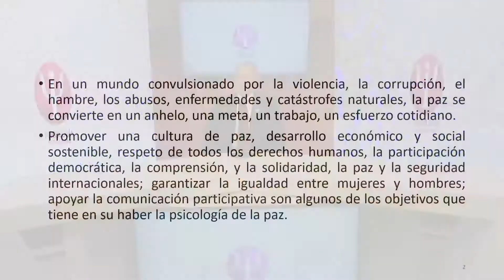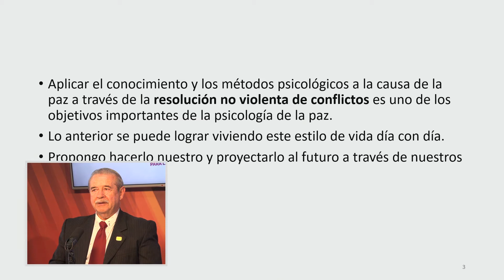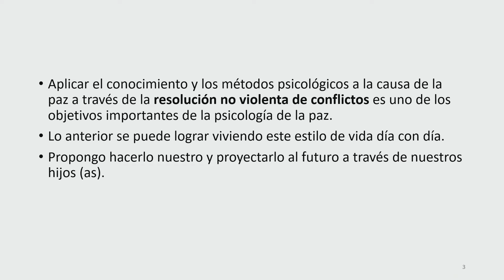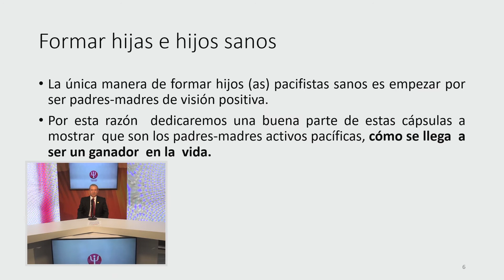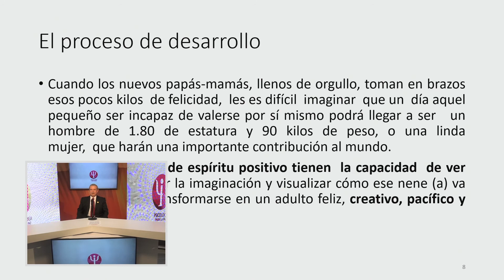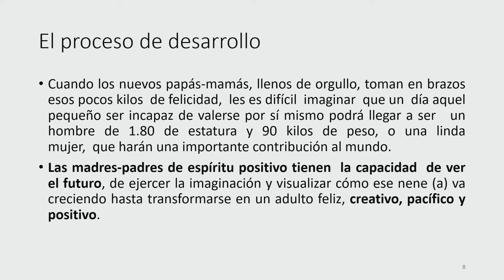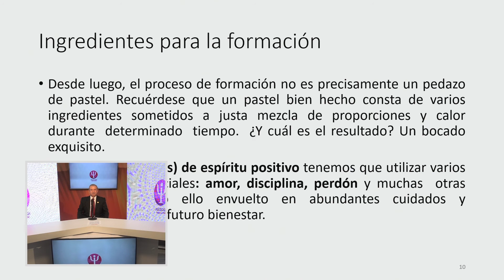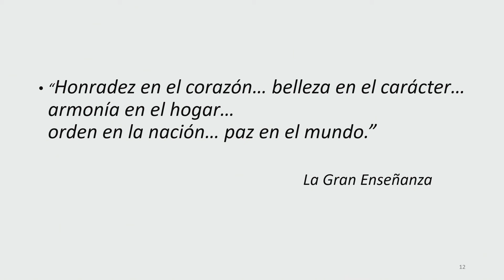Cultura de Paz Capsula 2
Nuevamente el Dr. José Manuel Ramos, te trae una nueva capsula para promover una Cultura de Paz, en un mundo convulsionado por la violencia.